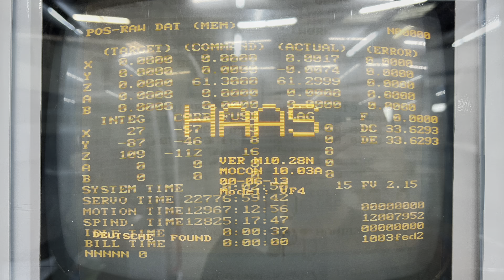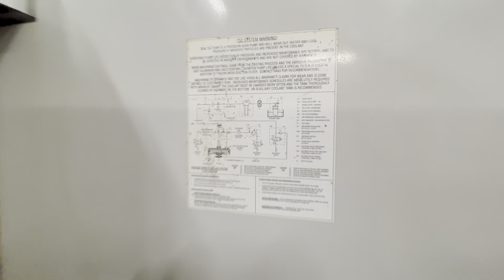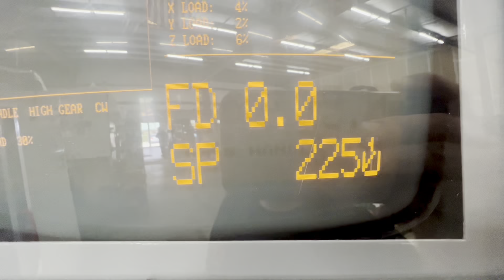CNC Machines - 2000 Haas VF4 APC #6703